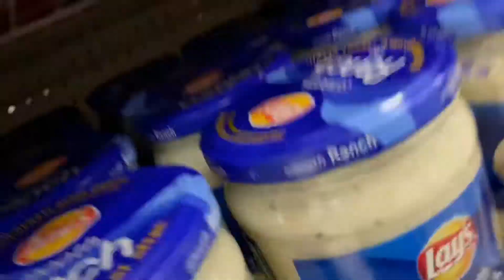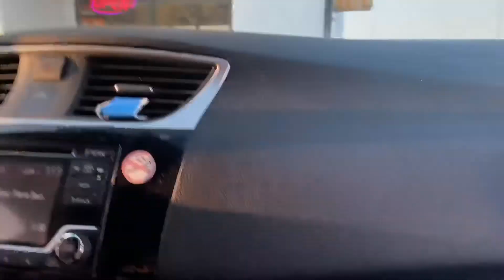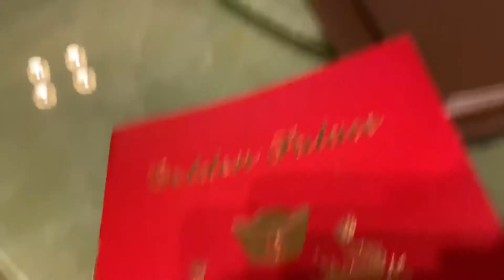RENTING OUT SANTA CRUZ????!!?.....(definitely not)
We own dis town